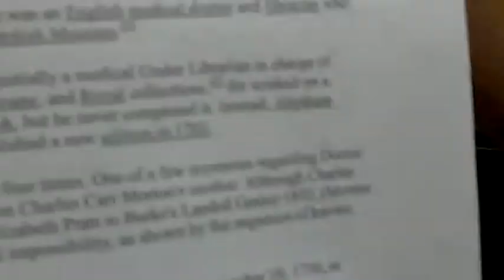Doctor Charles Morton (Principle Librarian British Museum) 1716-1799 Part 2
Start of focus on the subject of Dr. Charles Morton in isolation. Where the content of the Wikipedia article I authored came from, quality of content.